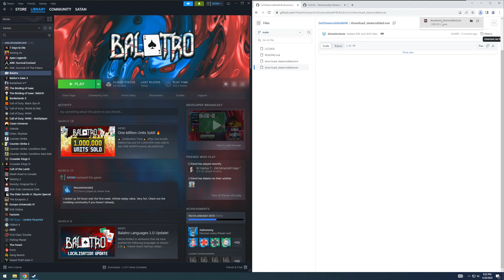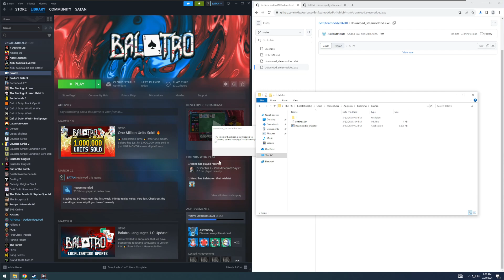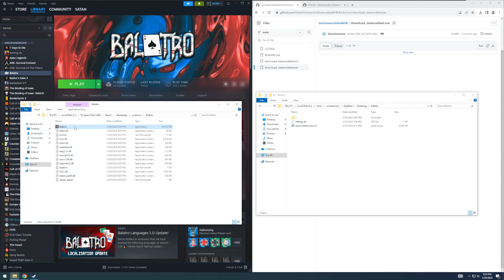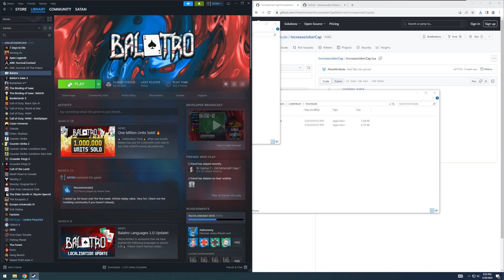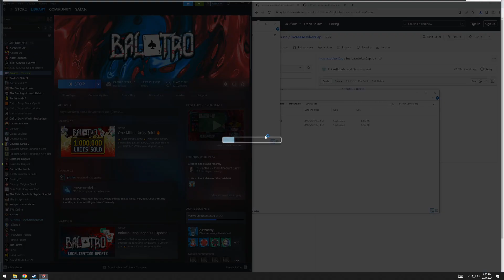HOW TO INSTALL MODS ON BALATRO IN 5 MINUTES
Super quick way to install Balatro Mods